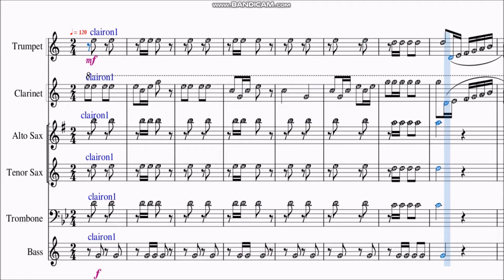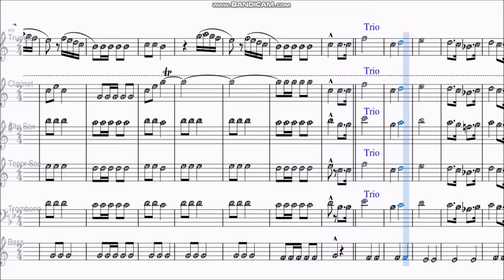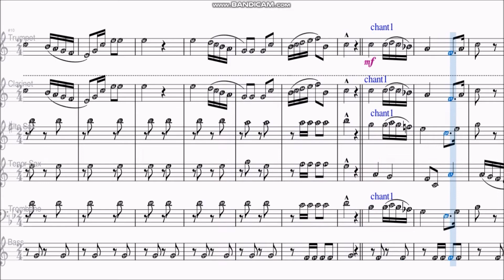marche des apprentis Marins -مارش البحارة المتدربين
Marche des apprentis marins -Composer: Antonin Farigoul
مارش مدرسة البحارة المتدربين التي أنشئت منذ عام1846  في مدينه شيربورغ-فرنسا ويعود تاريخ المارش الى عام 1957 للمؤلف انطوان فاريغول